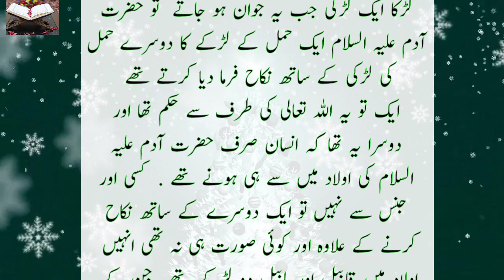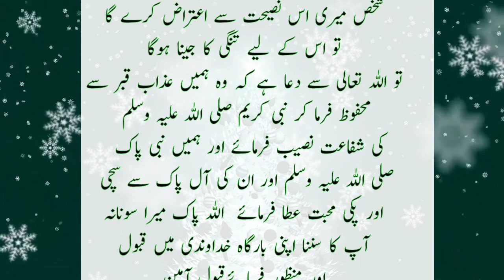Qabar Main Insan ka Pahla Din Ka Haal | Duniyan ka Sub se Pehla Qatal | Islamic Moral Story